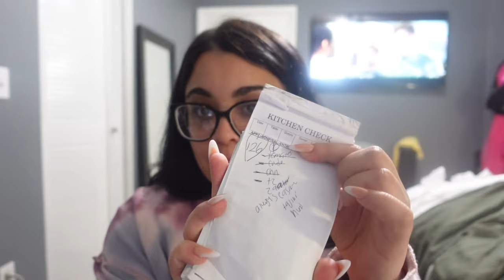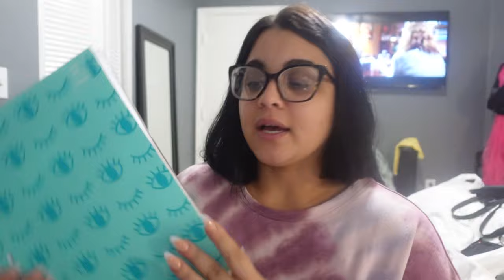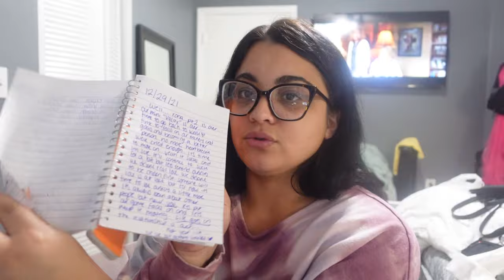Work Vlog! New Years weekend & whats in my work bag!❤️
☆ PERFECT KETO INFO☆
🎥CAMERA USED🎥
SONY ZV-1